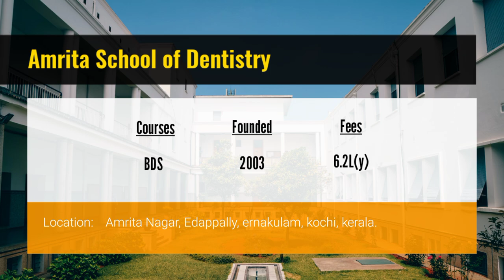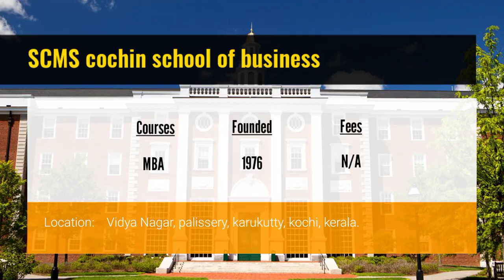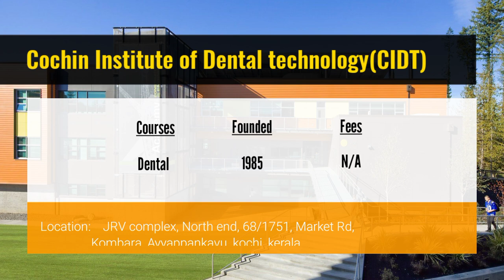Top 10 Colleges in Kochi|fees|Ranking|location|courses|Top10universe